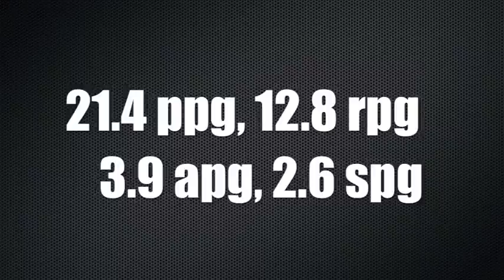Joe Burton - Aalborg (Denmark) Highlights 2013-2014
6'7 Joe Burton F/C - 21.8 ppg, 12.4 rpg, 3.9 apg, 2.6 spg, 52.4% fg, 76.4% ft, 25.8 efficiency ranking